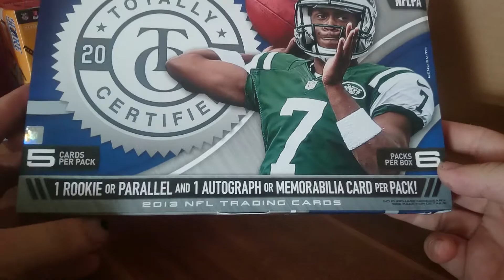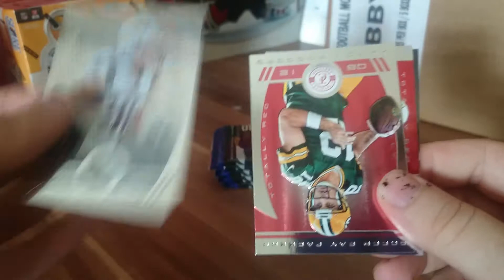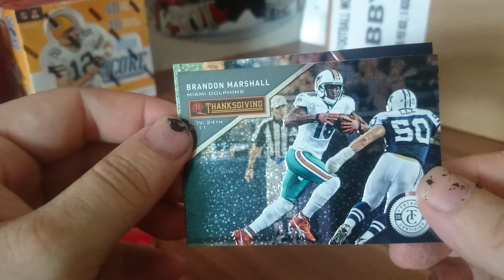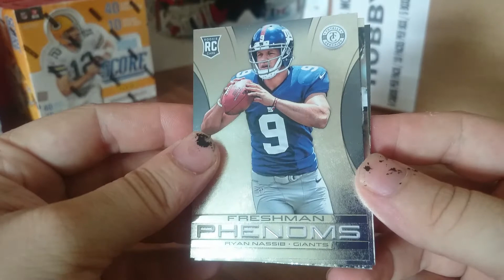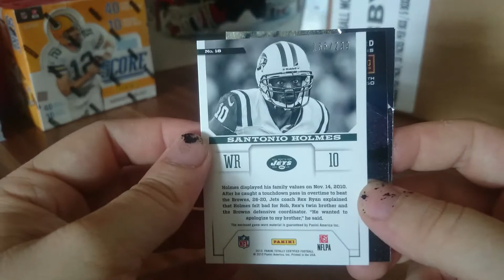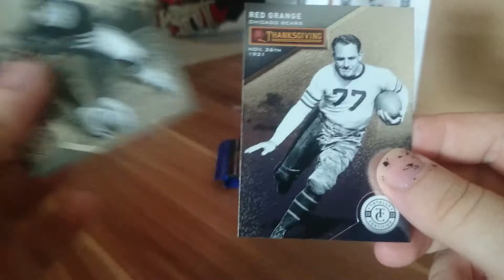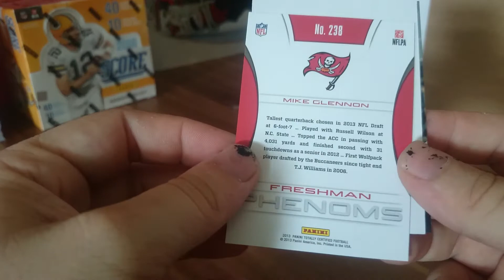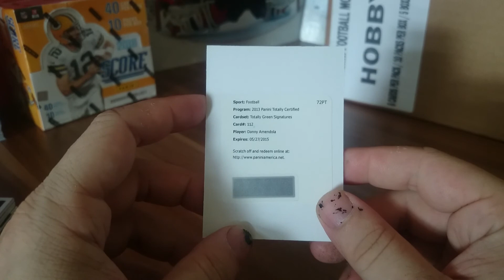6. GB NFL Panini Totally Certified 2013